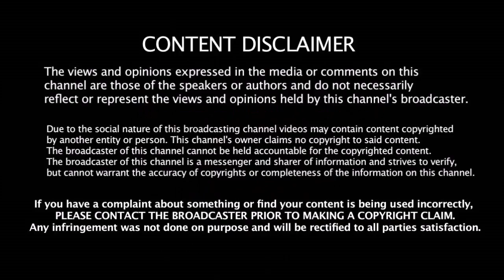ஒரே போட்டியில் தோனியின் 3 உலக சாதனை | Dhoni | England vs India T20 Match